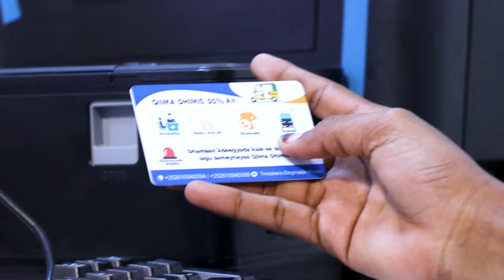Waddo ku dhawaad 20-sano xirneyd oo loo furay ciriiriga isgoyska Korontada darteed.